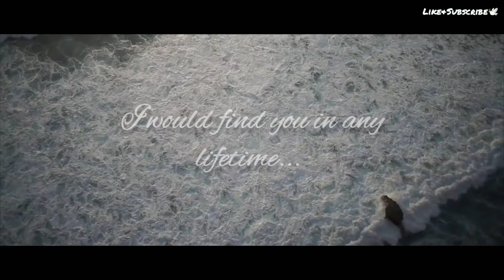A Thousand Years (Cristina Perri) Allison Ronan Cover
Song requested by Theo Bayarcal

Original Artist: Cristina Perri
Album: The Twilight Saga Breaking Dawn, Part 1: The Score
Released: 2011
Genre: Pop

Not a professional singer so forgive my flats, sharps etc. This is just a song cover.

I ALSO DO NOT OWN THE VIDEOS THAT ARE USED IN THIS COVER. CREDITS TO Pexels You can visit them for more free stock footages free to use!

*I compiled each one of these free stock videos online and edited them myself.*